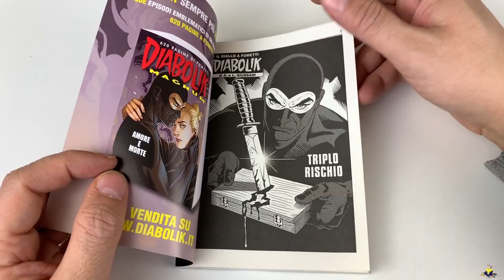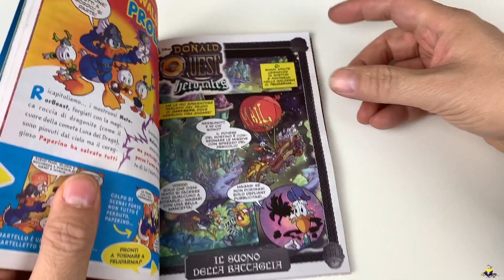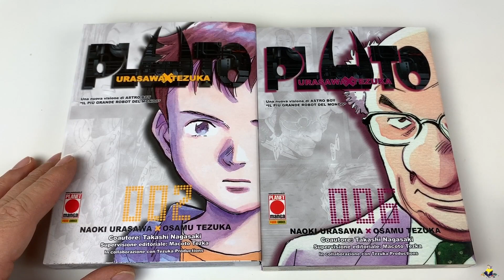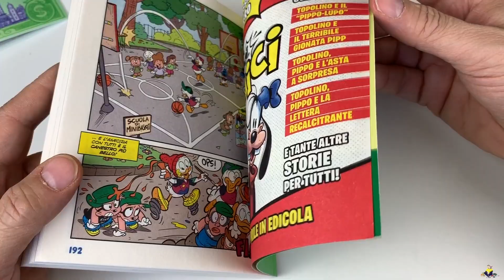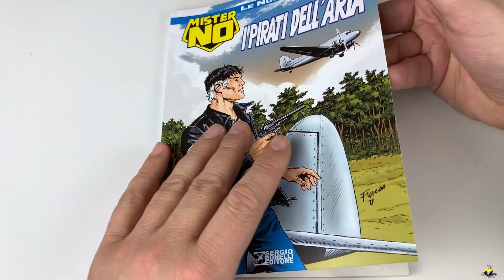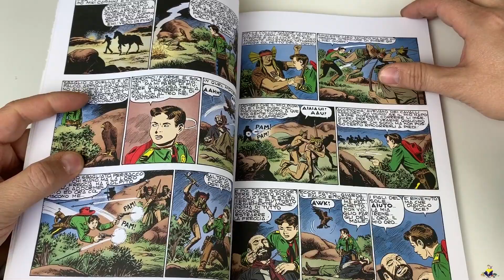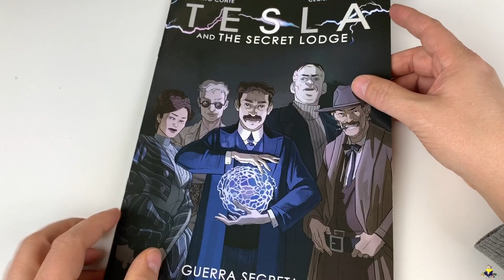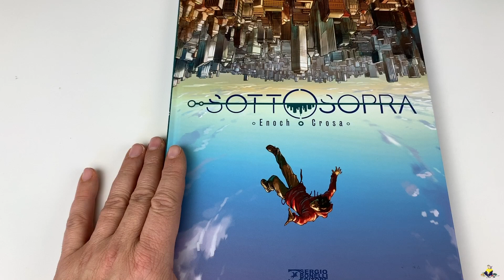Acquisti fumetti 6a Settimana 2020 + 2 chicche!